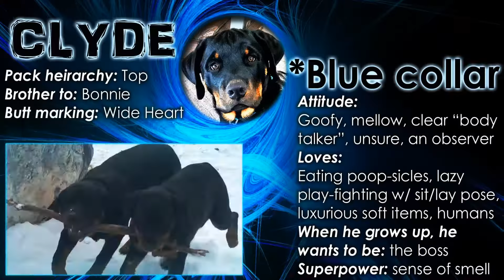Rottweilers Being Cute - Rolling and Playing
Three Rottweilers being cute. Clyde loves rolling on the carpet, while Cruella and Bonnie play keep away with their sticks. They always argue over whose stick is whose.